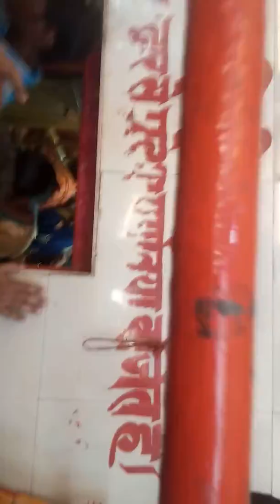Jai ma vindyahchal